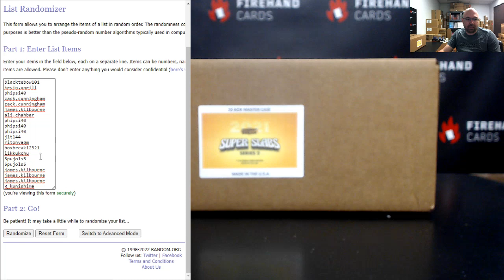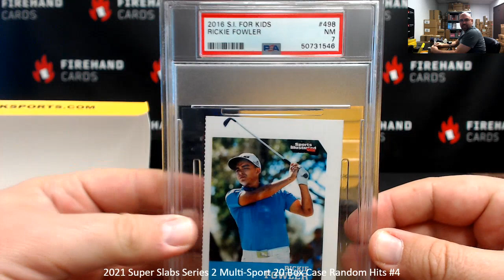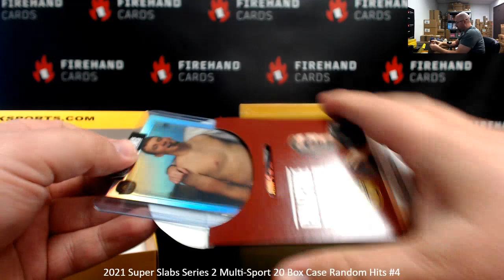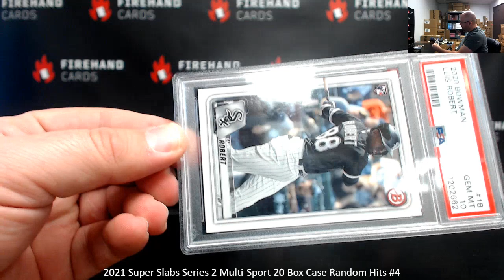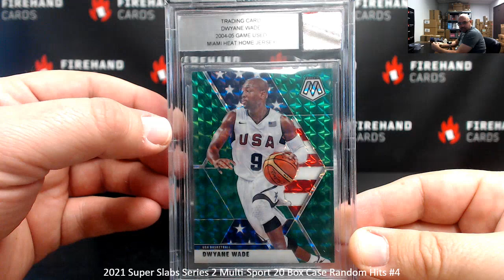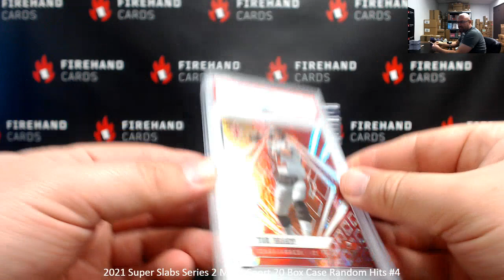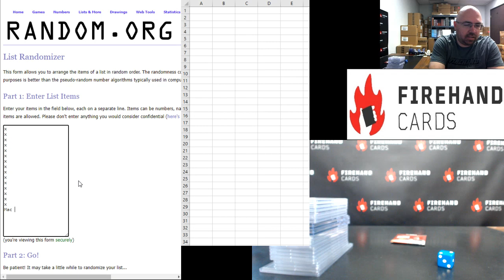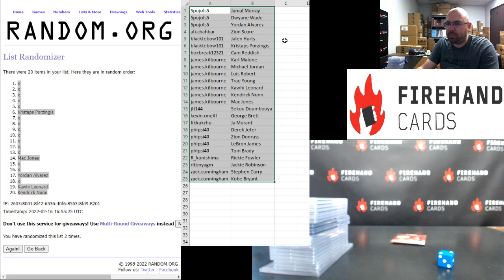2/16/2022 2021 Super Slabs Series 2 Multi-Sport 20 Box Case Random Hits #4